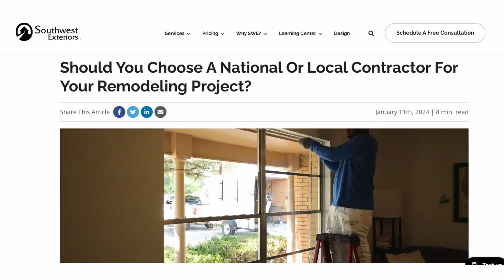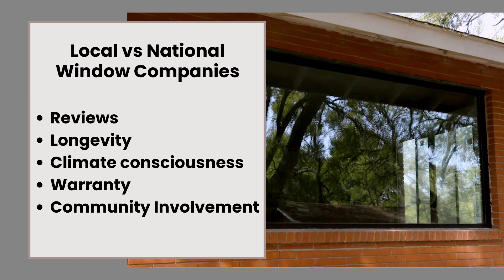National vs. Local Remodeling Contractors: Which Should You Choose?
Are you torn between hiring a national remodeling contractor or opting for a local one? In this comprehensive video, we delve into the critical factors you should consider when making this decision. From examining contractor reviews to assessing their longevity in your area, we cover it all to help you make an informed choice.

National vs. Local Remodeling Contractors: 5 Key Considerations

1. Contractor Reviews: Discover the importance of analyzing both national and local reviews to gauge a contractor's reputation and reliability.
2. Longevity in Your Area: Learn why the duration of a contractor's presence in your community matters and how it impacts their service quality.
3. Knowledge of Your Specific Area: Understand the significance of a contractor's understanding of your region's climate, geography, and specific needs.
4. Warranties: Explore the differences in warranties offered by national and local contractors and why it's crucial for protecting your investment.
5. Community Involvement: Delve into the value of a contractor's involvement in your community and how it reflects their commitment to quality service.

If you're uncertain about which type of contractor is right for your project, this video is a must-watch! Gain insights into the pros and cons of national and local contractors and discover which aligns best with your needs and preferences.

Ready to embark on your remodeling journey with confidence?

👉 Article: "Should You Choose A National Or Local Contractor For Your Remodeling Project?"

00:00 National Vs Local Remodeling Contractors
00:23 Understanding Your Options
00:41 Reviews Matter!
01:04 Longevity & Trust
01:16 Climate Consciousness
01:31 Warranty & Community
01:50 National vs Local Window Companies
02:11 Learn About Southwest Exteriors